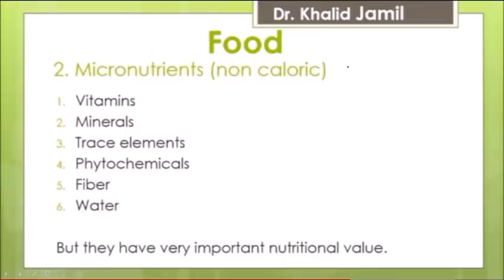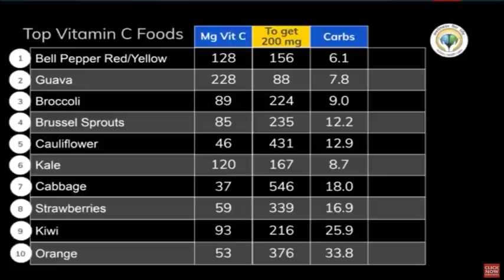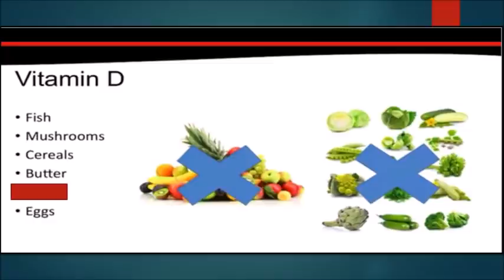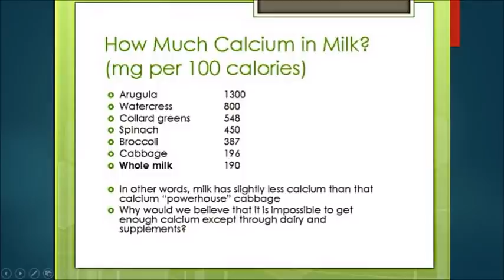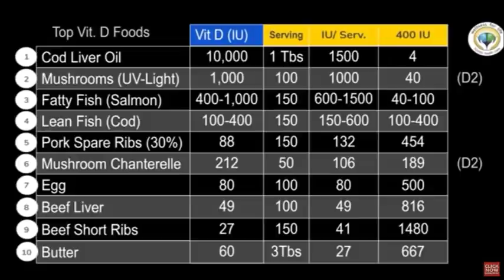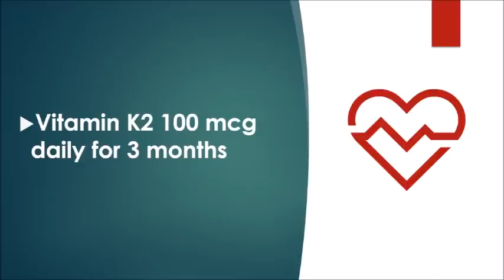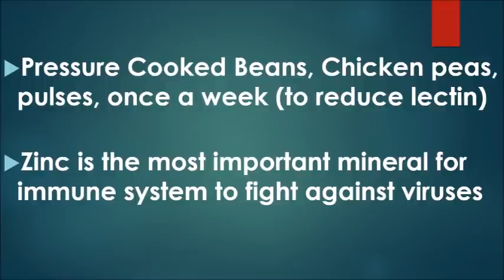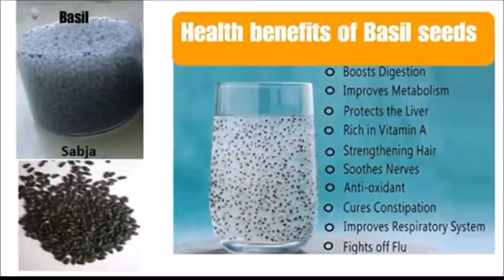How to Overcome Vitamin Deficiency | Urdu/Hindi | Lecture 15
Are you suffering from fatigue, muscle pain or hearing frequent joint cracks? This could be a sign of Vitamin deficiency.  Vitamins & Minerals are the essential nutrients that your body needs to survive and stay healthy. Many people have complained of weakness and laziness during Keto diet. These complications occur due to deficiency of Vitamins and Minerals. Either on  Keto diet or regular routine, always ensure that you are taking the required vitamins/minerals for an energized sustenance.

Be it Vitamin B, Vitamin c, Vitamin D or Vitamin A deficiency, following is the diet which can alleviate your symptoms and relieve you of vitamin deficiency.

Listen to this informative lecture about the vitality of vitamins for our survival